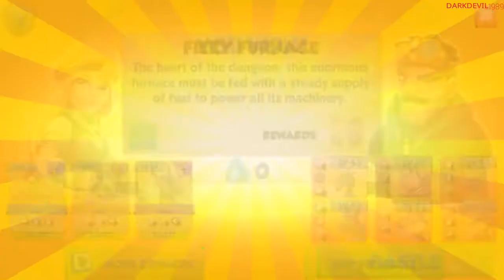DRAGON MANIA LEGENDS BATTLE THE DAILY DUNGEON 14-09-2017